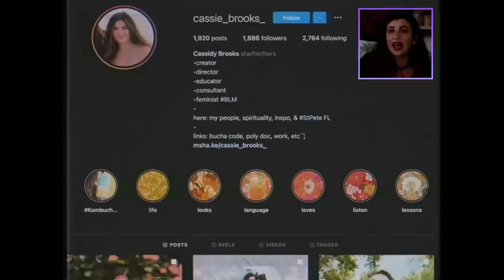Polyamorous Woman Reacts to "I spent a day with THROUPLES" (Anthony Padilla)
▼▼▼ VIDEO INFORMATION ▼▼▼

Hello everyone and welcome back to another very special video! We are doing another reaction, this time to Anthony's latest interview of a pair of throuples. couples? triad? Whatever it is, we're going to react, explore and educate on this subject. As a polyamorous person myself it's really exciting to seem some hopefully-good representation, and I want to add more details and my opinions on what these relationships are demonstrating. Enjoy!

▼▼▼ EVERYTHING ELSE ▼▼▼

Credits/Attribution (Music):
Artist: Audionautix

Evie M.